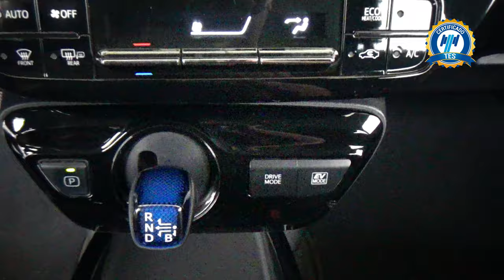Toyota / Prius Híbrido/ 2019 - 26911